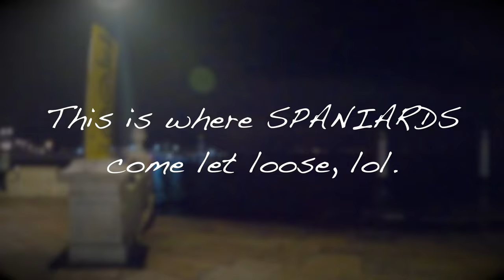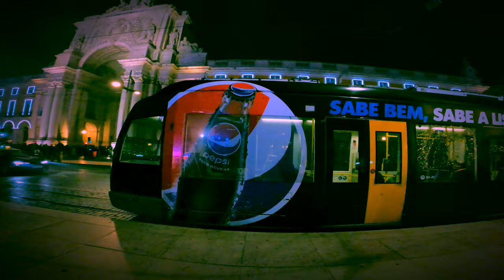A Portuguese Lifestyle by Chicano in Paradise | Pescatarian Rats and Plenty of Christmas Spirit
This really how it be. I'm just an expat with a GoPro, documenting what I see. I let the world come to me and then I present it to ya'll. Come see these Pescatarian Rats and Beautiful, and I do mean BEAUTIFUL Christmas Lights–that are top notch. Hey, I was deep in France not too long ago and dare I say Lisboa lights gave Parisian Lights a run for their money. Come find out.

Hey, depression and anxiety is real. But God is the realest. I prayed, he answered. His eyes said "yes, come in, I understand." So today I ask all those who have a worldly armor around them to... let it go. There is healing in the eyes of Jesus. He heals all: marriages, familial bonds, drug addiction, alcoholism, pornography addiction, PTSD, schizophrenia, loneliness He heals all. I'm living proof. Saved, Healed, Delivered! So Today brothers and sisters I ask that you just look up, and ask God to send His love down and bless you. Because it's ALL love, don't you get it twisted. It's His love that heals, once you are in that sweet embrace of His the enemy will flee, no more room for Him and his maladies to torture and torment you. God said it's done, therefore...IT IS DONE! Now, believe.

Lazarus

Esta é realmente a vida. Sou apenas um expatriado com uma GoPro, documentando o que vejo. Deixo o mundo vir até mim e depois apresento a todos vocês. Venham ver esses ratos pescetarianos e luzes de Natal lindas, e eu realmente quero dizer, LINDAS - de primeira qualidade. Ei, eu estava profundamente na França não faz muito tempo e ousaria dizer que as luzes de Lisboa deram uma boa competição às luzes parisienses. Venham descobrir.

Ei, a depressão e a ansiedade são reais. Mas Deus é o mais real. Orei, Ele respondeu. Seus olhos diziam “sim, venha, eu entendo.” Então hoje eu peço a todos aqueles que têm uma armadura mundana ao redor deles para… soltá-la. Há cura nos olhos de Jesus. Ele cura tudo: casamentos, laços familiares, dependência de drogas, alcoolismo, vício em pornografia, PTSD, esquizofrenia, solidão. Ele cura tudo. Eu sou a prova viva. Salvo, Curado, Libertado! Então, hoje, irmãos e irmãs, peço que olhem para cima e peçam a Deus para enviar Seu amor e abençoar vocês. Porque é TODO amor, não se confundam. É o Seu amor que cura. Uma vez que você está naquele doce abraço Dele, o inimigo fugirá, não haverá mais espaço para ele e suas doenças para torturar e atormentar você. Deus disse que está feito, portanto… ESTÁ FEITO! Agora, acreditem.

Muito amor e respeito,
Lázaro

Esto es realmente así. Soy solo un expatriado con una GoPro, documentando lo que veo. Dejo que el mundo venga a mí y luego se los presento a todos ustedes. Vengan a ver estas ratas pescetarianas y luces de Navidad hermosas, y cuando digo HERMOSAS, lo digo en serio, de primera categoría. Oigan, estuve en lo profundo de Francia no hace mucho y me atrevo a decir que las luces de Lisboa dieron a las luces parisinas una buena competencia. Vengan a descubrir.

Ey, la depresión y la ansiedad son reales. Pero Dios es el más real. Oré, él respondió. Sus ojos dijeron “sí, entra, entiendo”. Así que hoy les pido a todos aquellos que tienen una armadura terrenal a su alrededor que… la dejen ir. Hay curación en los ojos de Jesús. Él sana todo: matrimonios, lazos familiares, adicción a drogas, alcoholismo, adicción a la pornografía, trastorno de estrés postraumático, esquizofrenia, soledad. Él lo sana todo. Soy prueba viviente. ¡Salvo, sanado, liberado! Así que hoy, hermanos y hermanas, les pido que solo miren hacia arriba y pidan a Dios que envíe su amor y los bendiga. Porque es TODO amor, no lo malinterpreten. Es su amor el que sana. Una vez que estás en ese dulce abrazo suyo, el enemigo huirá, no habrá más espacio para él y sus dolencias para torturarte y atormentarte. Dios dijo que está hecho, por lo tanto… ESTÁ HECHO. Ahora, crean.

Mucho amor y respeto,
Lázaro